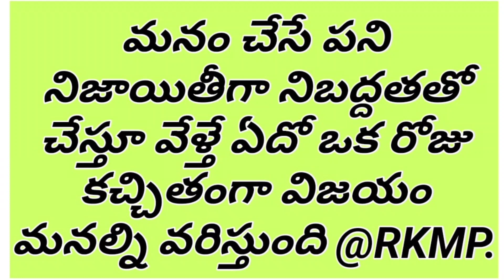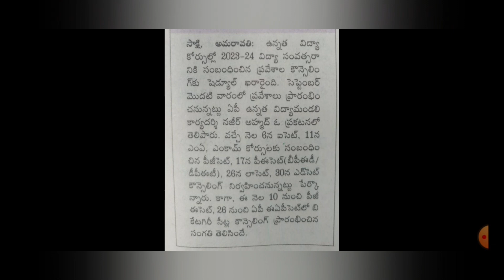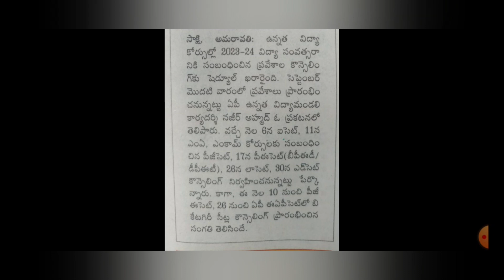AP లో అన్ని ఎంట్రెన్స్ టెస్ట్ లకు కౌన్సిలింగ్ డేట్స్ రిలీజ్ చేశారు ఆ డీటెయిల్స్ ఏంటో చూడండి.